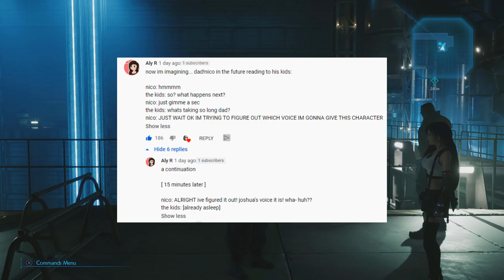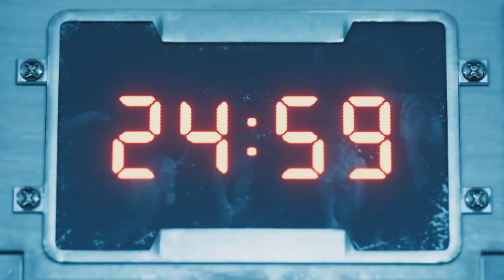AIR BUSTER - Let's Play - Final Fantasy VII Remake - 8 - Walkthrough and Playthrough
In today's episode of the Let's Play, walkthrough, and playthrough Final Fantasy VII Remake, Cloud, Tifa, and Barrett prepare to set the bomb in Mako Reactor 5 only to discover a deadly Shinra weapon in development.

Final Fantasy VII Remake is an action role-playing game developed and published by Square Enix. The game is a remake of the 1997 PlayStation game Final Fantasy VII. Square Enix developed the remake as a multi-part series, with the first entry released for the PlayStation 4 on April 10, 2020, with timed exclusivity for one year. Players control mercenary Cloud Strife as he and a group known as AVALANCHE oppose Shinra, a megacorporation, from using the planet's life essence as an energy source. The gameplay combines real-time action with other strategic elements. Remake was announced in 2015 following years of fan requests and rumors. Several key staff members returned, including character designer Tetsuya Nomura as director and main character designer, director Yoshinori Kitase as producer, writer Kazushige Nojima, and music composer Nobuo Uematsu. The staff redesigned the characters to balance realism and stylization.